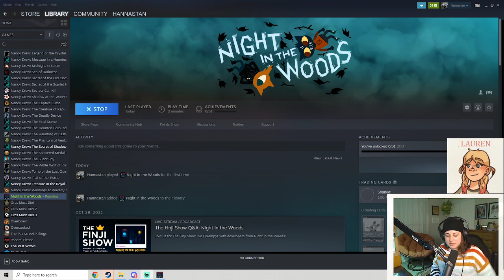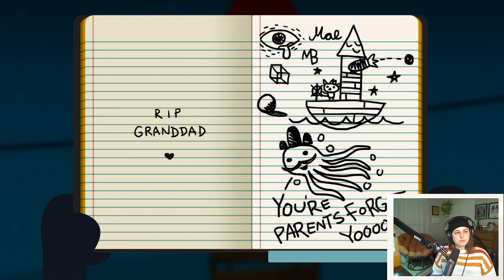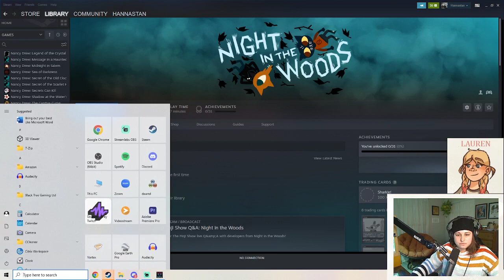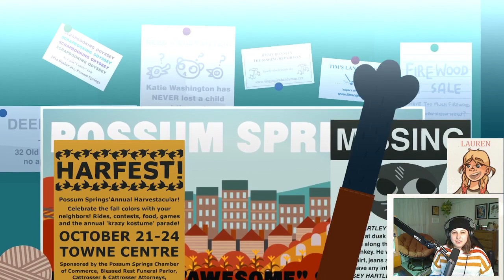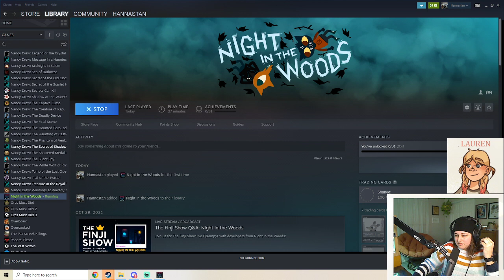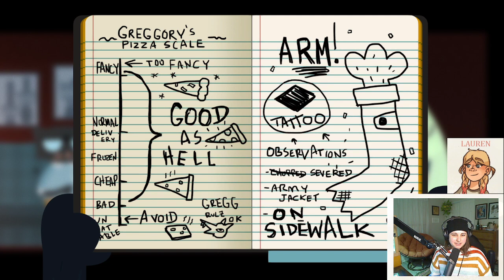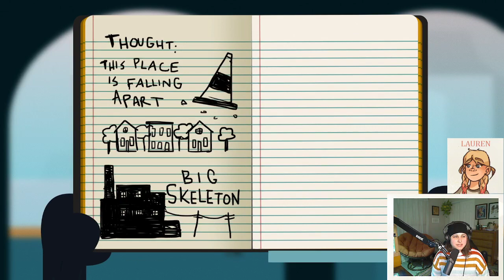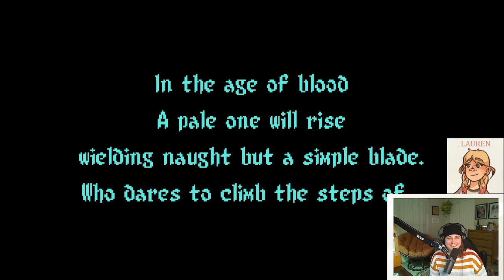Hannah and Lauren Play... Night in the Woods! Ep. 1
Game play starts at 26:30 if you want to skip all the prep/tech problems :) Had some trouble with Lauren's mic at the beginning but we got it worked out.